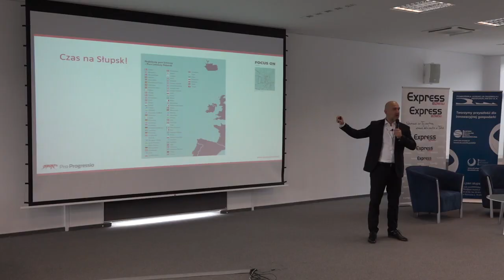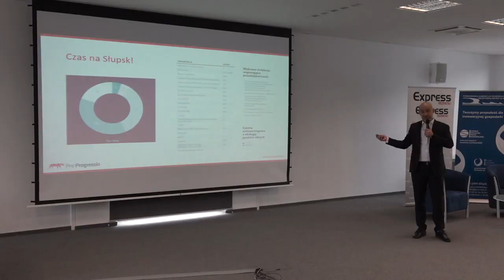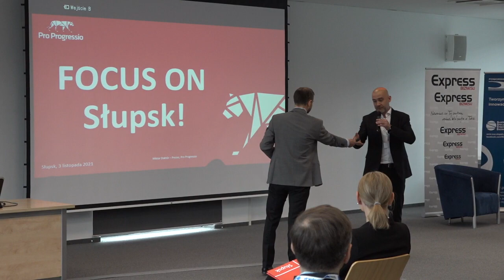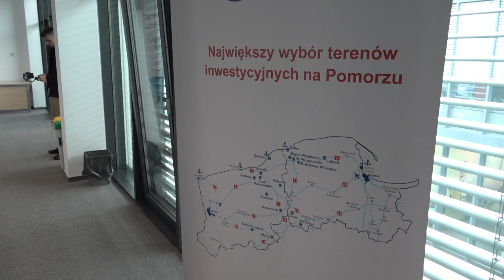Słupsk to miasto przyszłości? Biznes i technologie | Okiem Obserwatora 04.11.2021